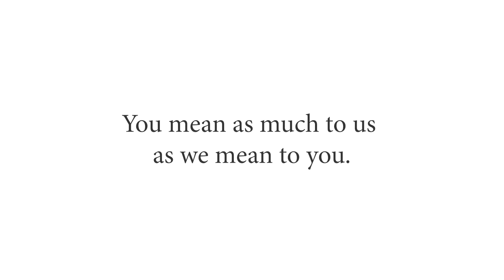What does Culverhouse mean to the Class of 2022?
Interested in the Culverhouse College of Business? to learn more.
***FOLLOW US***